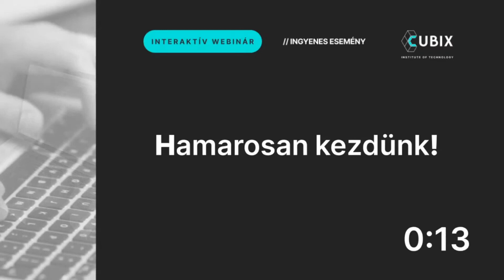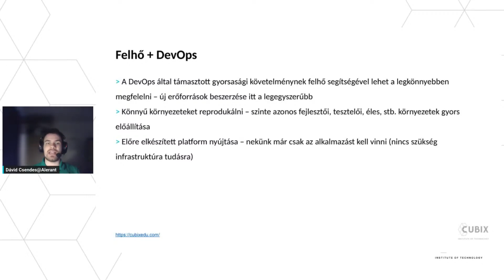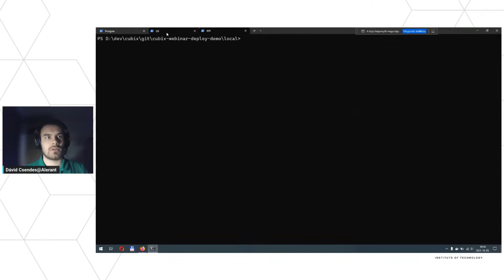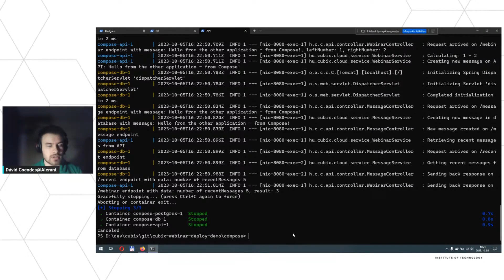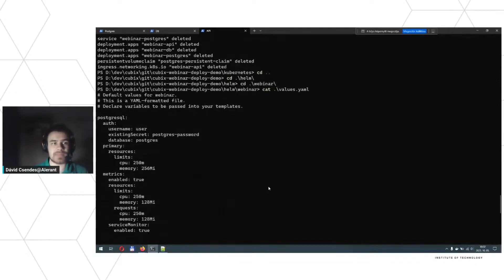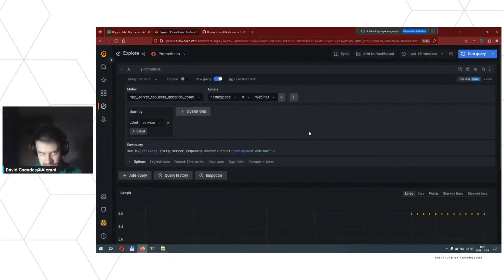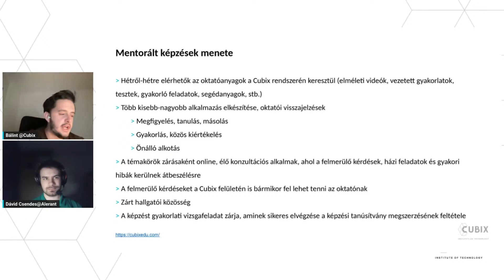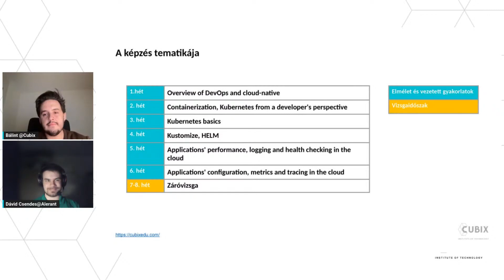DevOps a gykorlatban - Felhő alapú szoftverfejlesztés Git, CI/CD, Kubernetes, Grafana használatával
A mai gyorsan fejlődő technológiai környezetben nehéz olyan fejlesztőt találni, aki ne lenne tisztában az üzleti alkalmazások felhőbe való áthelyezésének növekvő jelentőségével. Ez a webinárium értékes lehetőséget kínál a felhőmegoldások iránt érdeklődők számára.

A webinárium célja bemutatni, hogy a számos új eszköz ellenére a felhő-natív alkalmazások kihívásai leküzdhetőek, ami végső soron hosszú távon hatékonyabbá teszi a fejlesztők munkáját.

Az előadó, Csendes Dávid Cloud-native Java fejlesztő. Szerepet játszott több összetett vállalati alkalmazás felhőbe telepítésének automatizálásában, valamint cloud-native alkalmazások támogató dokumentációjának kidolgozásában. Rendszeresen részt vesz szakmai rendezvényeken, ahol elsősorban az alkalmazások felhőbe történő migrálása témakörében tart előadásokat. Emellett Red Hat Certified Specialist az OpenShift alkalmazásfejlesztés területén.

Az előadáson egy Java-alapú, Spring Boot-ot használó mikroszolgáltatás példáján keresztül mélyül el az olyan alapvető DevOps eszközökben, mint a Git, a CI/CD, a Kubernetes és a Grafana. A webinárium során feltárjuk a cloud-native alkalmazások követelményeit és előnyeit a felhőkörnyezetben, és bemutatjuk, hogy ezek az eszközök hogyan egyszerűsítik a fejlesztői feladatokat.

Bár az előadás egy adott technológiára koncentrál, a tárgyalt elvek számos más területen is alkalmazhatóak. A Java vagy a Spring Boot előzetes ismerete nem szükséges, mivel minimális kódolás kerül bemutatásra.